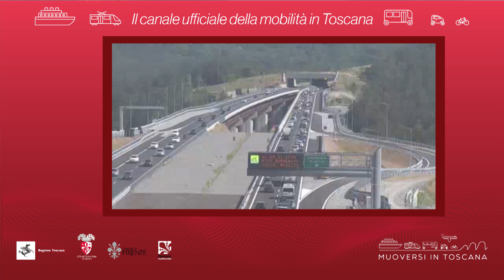Muoversi in Toscana - Edizione delle 20 del 27 maggio 2019